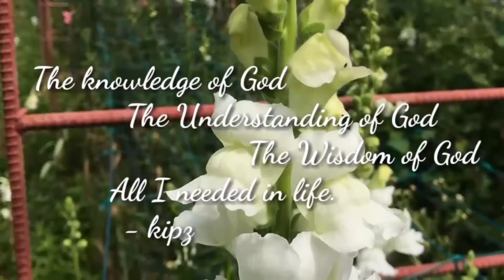MAIDAYAW by Clifford D. Mitas